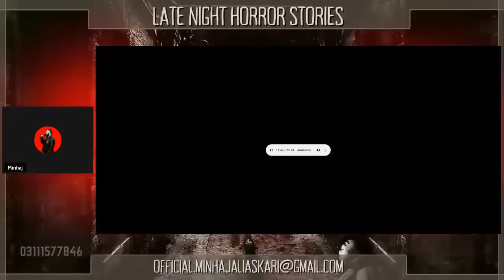The Most Extreme Demonic Possession in History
Old radio-style Late Night Horror Show [EPISODE 112]

ARTICLES
Lutheran Saints #19: Johann Christoph Blumhardt and Gottliebin Dittus

0:00:14 - The Exorcism of Gottliebin Dittus
0:32:35 - That haunted house at the end of the road
0:42:49 - Never feed The Jinns
1:08:22 - I saw a live Exorcism
1:19:03 - Someone sat beside my bed when I was alone in my room.
1:24:04 - A scary dream turned reality
1:39:56 - They showed us their presence
1:45:43 - 2yrs old kid playing with someone unknown
1:49:32 - They tried killing mee

[SHARE YOUR HORROR, SPOOKY, PARANORMAL, JINN ENCOUNTERS WITH US]
WhatsApp us your stories - 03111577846

⭐Marrium Khan ⭐Bilal S ⭐Saima Rizvi ⭐Shahiryar Ali Butt ⭐Taimoor Masood ⭐Sara Ansari ⭐Umaid Ahmed ⭐Tayyaba Nabeel ⭐Haris Khan ⭐Sohaib Khan ⭐Minhaj Siddiki ⭐Sarah  ⭐Ahsaan Ali Tagar ⭐Humayun Shahzad ⭐Salima Gowani ⭐Hyder Karar
 ⭐Tayyaba ⭐Haseeb Ghauri ⭐Asad Muhammad ⭐A A ⭐Danish Khan ⭐ Moeez A ⭐Rafay
⭐Hashim Virk ⭐Abdul Rehman Shaikh